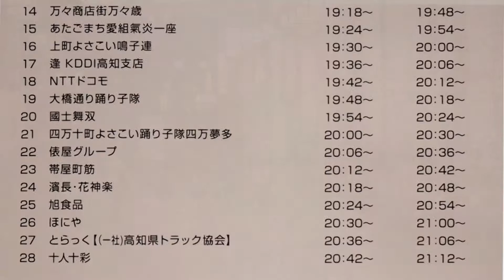2014年・四万十町よさこい踊り子隊 四万夢多 龍馬生誕祭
撮影場所　高知市帯屋町。